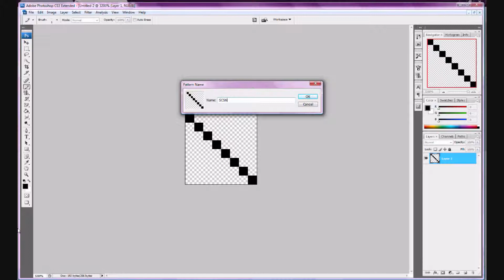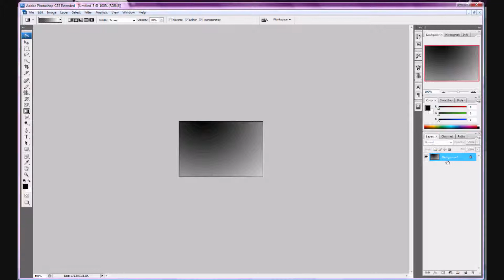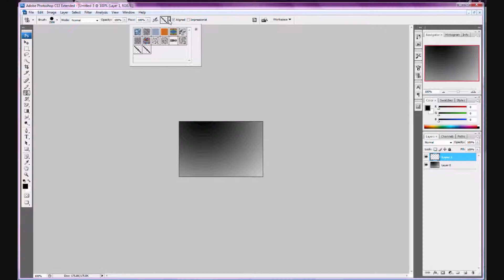#4 Photoshop Tutorial - How To Make Scanlines